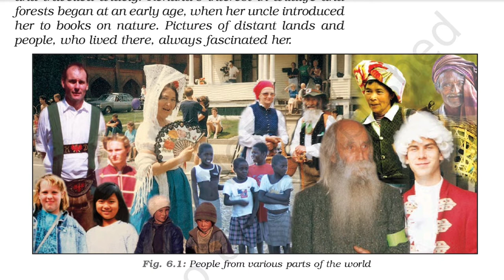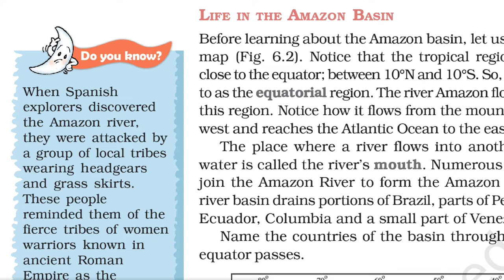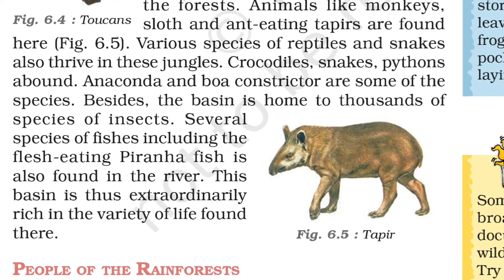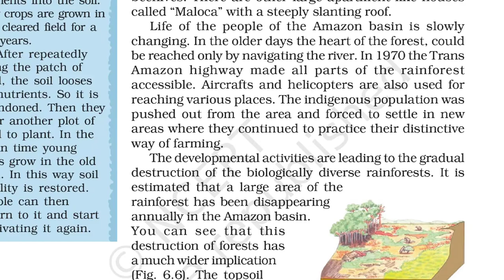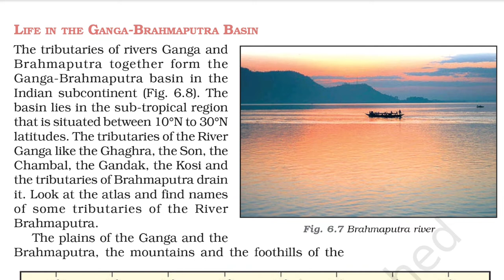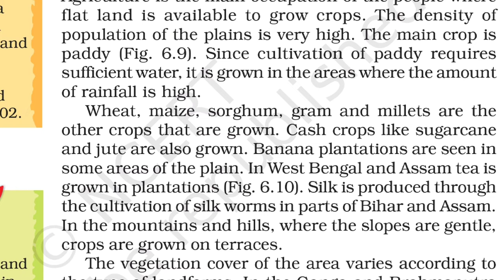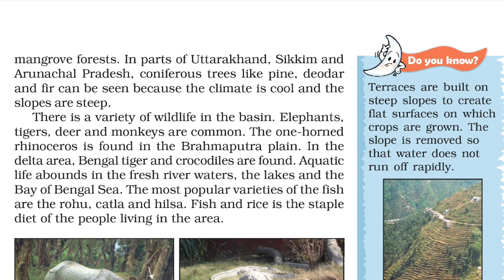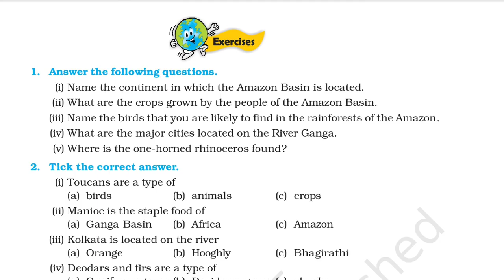Class 7 Geography Chapter 6-Human Environment Interactions The Tropical and the Subtropical Region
Mic Filter
Study Table
FAQ
Human Environment Interactions The tropical and the Subtropical Region

✔️  Class 7 Geography Chapter 6 |Human Environment Interactions the tropical and the subtropical region| NCERT
✔️  Class 7 Geography| Human Environment interactions the tropical and the subtropical region| Chapter 6 | Animated | Hindi Explained
✔️  Class 7 Geography Chapter 6 -Human Environment interactions the tropical and the subtropical region| Geography
✔️ Human environment interactions the tropical and the subtropical region chapter 6 Geography ncert class 7th हिंदी मे
✔️class 7 chapter 6 Geography ncert animated video in hindi and full explanation